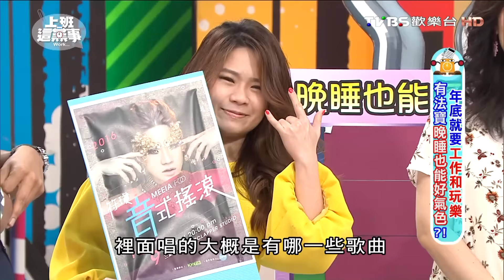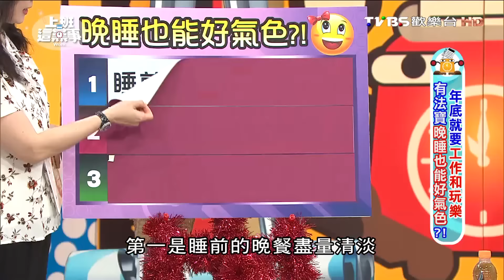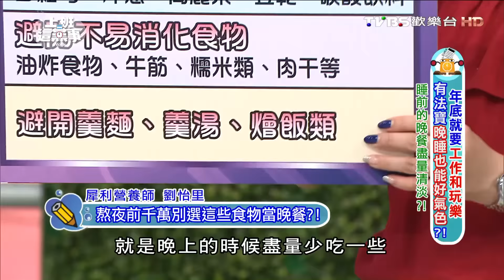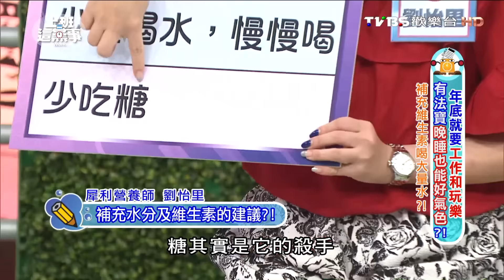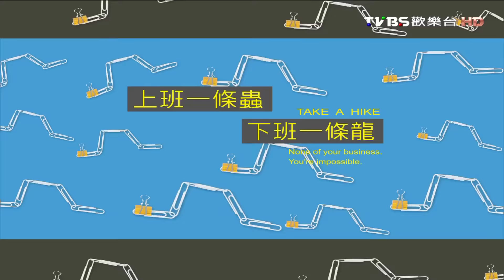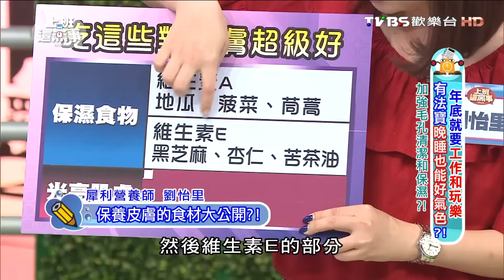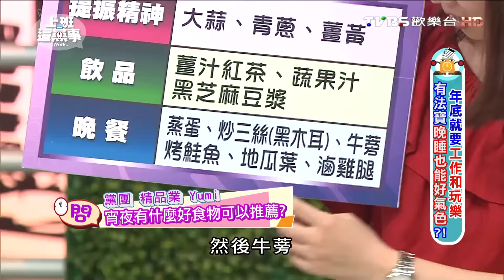年底就要工作和玩樂 有法寶晚睡也能好氣色?! 上班這黨事 20161129 (完整版)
年過25歲的上班族，隨著工作時數不斷增加，黑眼圈、小細紋…等破壞美麗臉龐的症狀漸漸出現。粉領族不禁放聲大叫：「熬夜工作的代價真大！」難道沒有解決辦法嗎？今天告訴你如何從內服與外用等兩方面著手，讓你今天熬夜到三點，明天依舊美麗。

》主旨：讓你今天熬夜到三點，明天依舊美麗
》來賓：Sam、韋汝、洪素卿、劉怡里、符瓊音